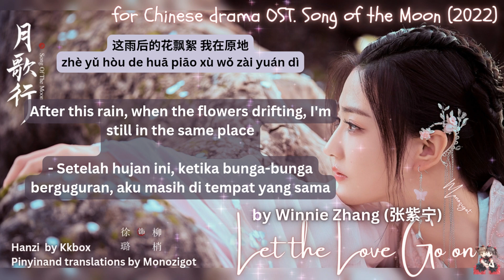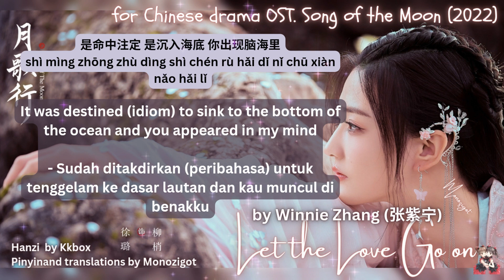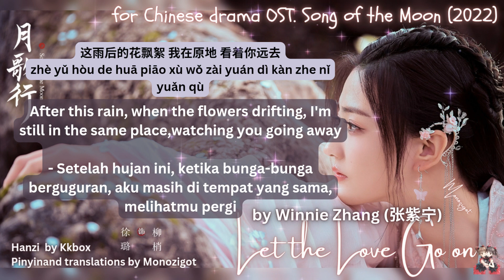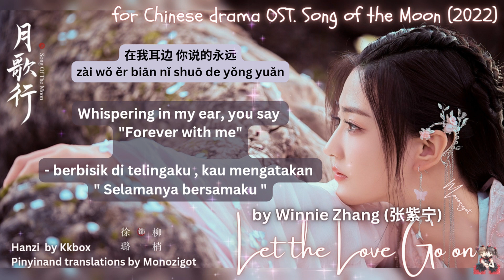OST. Song of The Moon (2022) || Let the Love Go on (让爱继续) by Winnie Zhang (张紫宁) || Video Lyrics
Note ::

- (命中注定) mìng zhōng zhù dìng =[idiom] decreed by fate ; destined; fated ; doomed

Monozigot Podcast (In here you can listening Chinese mp3 for free 😱)
[ ] ** If you found some videos has no sound, it's because they already have claim credita, and we'll deleted it soon.

HANZI + PINYIN ::

要多少雨季 和几场大雨 我才和你相遇
yào duō shǎo yǔ jì   hé jī cháng dà yǔ   wǒ cái hé nǐ xiāng yù
是命中注定 是沉入海底 你出现脑海里
shì mìng zhōng zhù dìng   shì chén rù hǎi dǐ   nǐ chū xiàn nǎo hǎi lǐ
而这一刻你相信 是我唯一 别犹豫
ér zhè yī kè nǐ xiāng xìn   shì wǒ wéi yī   bié yóu yù
这雨后的花飘絮 我在原地
zhè yǔ hòu de huā piāo xù   wǒ zài yuán dì

我说想你 因你的名 我的余生全是你
wǒ shuō xiǎng nǐ   yīn nǐ de míng   wǒ de yú shēng quán shì nǐ
我分不清 梦境 花开后让爱继续
wǒ fēn bù qīng   mèng jìng   huā kāi hòu ràng ài jì xù
我说想你 别说怀疑 存在我生命痕迹
wǒ shuō xiǎng nǐ   bié shuō huái yí   cún zài wǒ shēng mìng hén jì
我想和你一起 春回冬去 让爱 继续
wǒ xiǎng hé nǐ yī qǐ   chūn huí dōng qù   ràng ài   jì xù

[interlude]

有多少雨季 和几场大雨 我才和你相遇
yǒu duō shǎo yǔ jì   hé jī cháng dà yǔ   wǒ cái hé nǐ xiāng yù
这雨后的花飘絮 我在原地 看着你远去
zhè yǔ hòu de huā piāo xù   wǒ zài yuán dì   kàn zhe nǐ yuǎn qù

我想和你一起 春回冬去 让爱继续

我想世界听不见 在落叶以前
wǒ xiǎng shì jiè tīng bù jiàn   zài luò yè yǐ qián
你回眸的脸 就温暖了冬天
nǐ huí móu de liǎn   jiù wēn nuǎn le dōng tiān
我想世界听不见 四季流转过千年
wǒ xiǎng shì jiè tīng bù jiàn   sì jì liú zhuǎn guò qiān nián
在我耳边 你说的永远
zài wǒ ěr biān   nǐ shuō de yǒng yuǎn

分不清谁梦境 花开后让爱继续
fēn bù qīng sheí mèng jìng   huā kāi hòu ràng ài jì xù